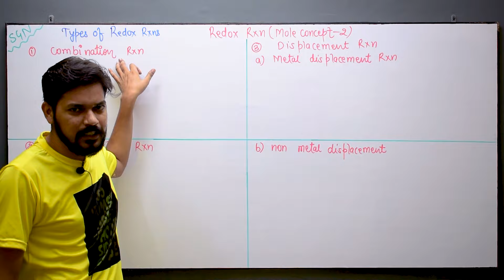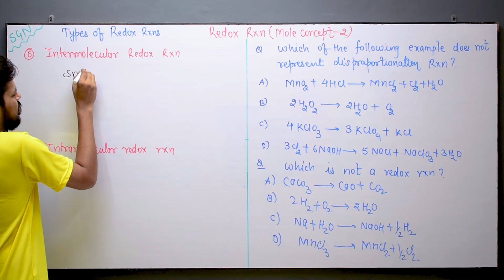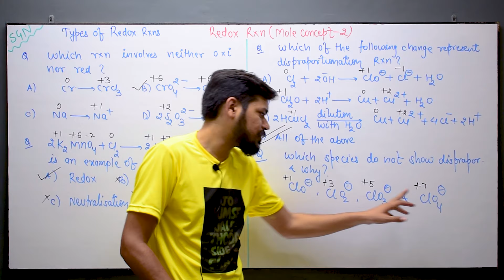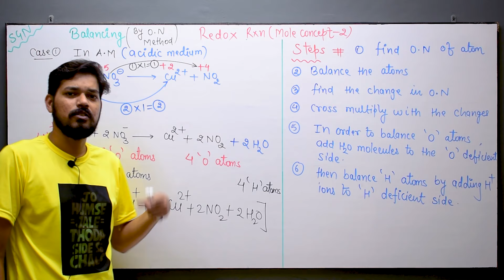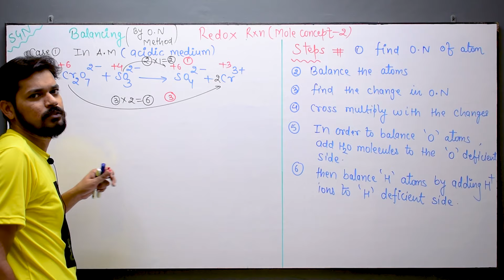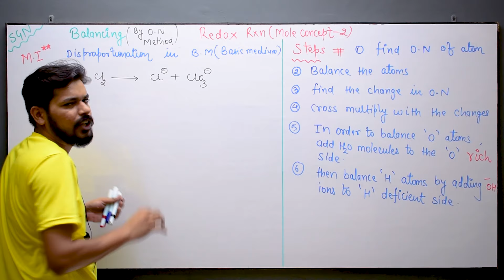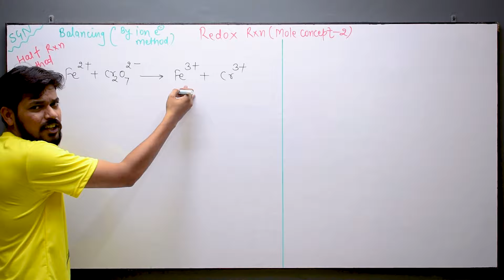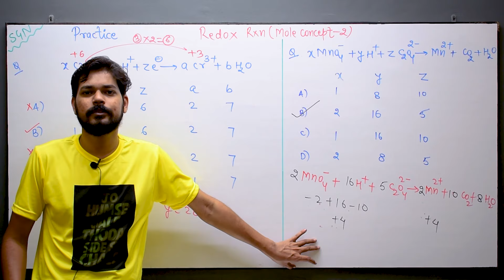Redox Reactions (Mole Concept-2) । Class 11 (L5) | Type of reactions | Balancing of Redox Reaction